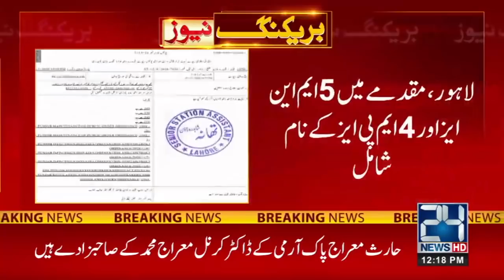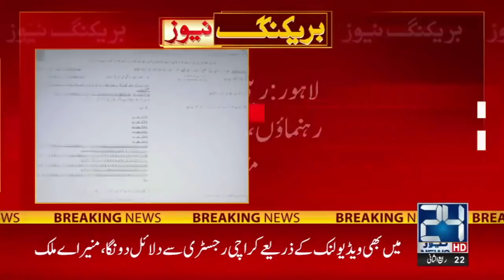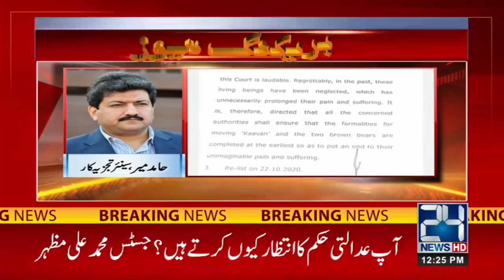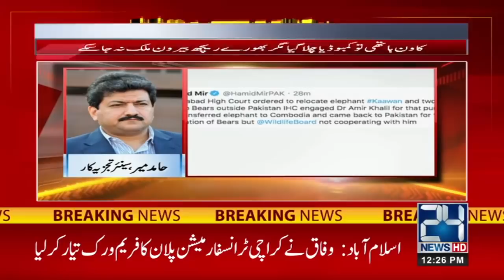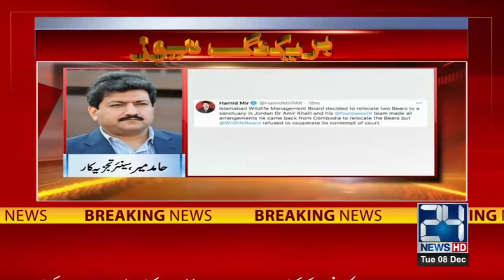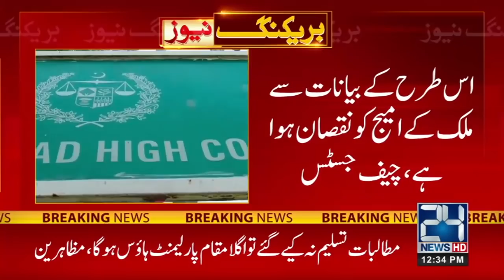12pm News Bulletin | 8 Dec 2020 | 24 News HD